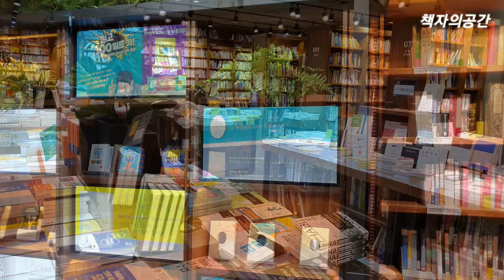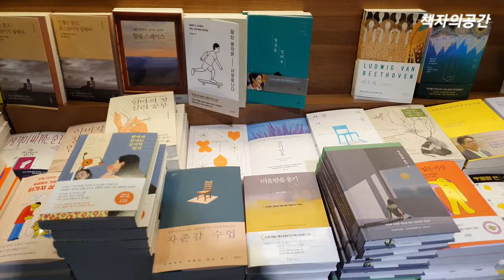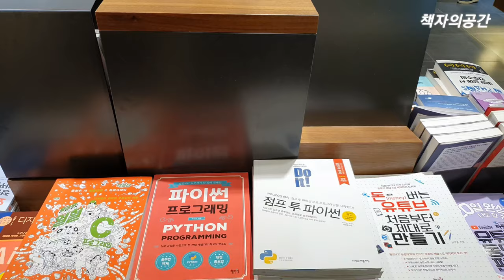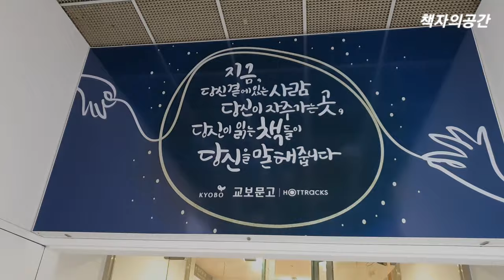[서점 브이로그] 천안시 책과 문화의 공간 교보문고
교보문고 천안점
ㆍ주소 :
  충남 천안시 동남구 만남로 43 신세계백화점 B관 3층
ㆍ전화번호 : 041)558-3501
ㆍ영업시간 : 11:00~20:00 (주말 20:30)
ㆍ주차가능

13만권 이상 보유한 천안의 대형 서점 교보문고
키즈파크와 카페와 찾는 책이 없을 때 이용할 수 있는
북컨시어지 서비스 가능합니다.

오늘도 서점에 간다. 감사합니다.